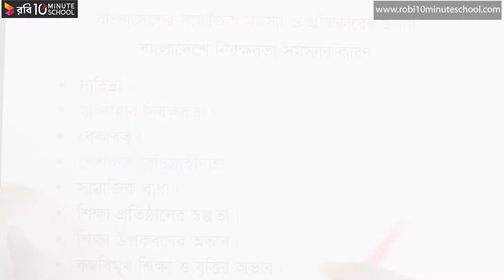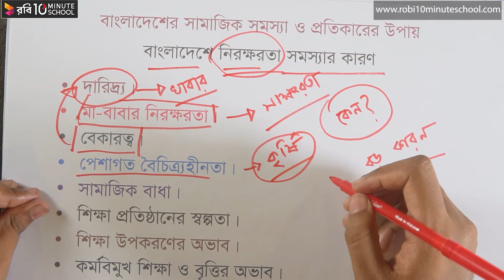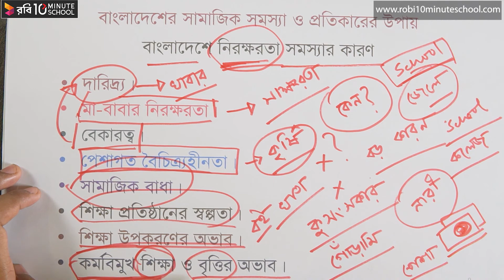০৯.০৮. অধ্যায় ৯ : বাংলাদেশের সামাজিক সমস্যা - বাংলাদেশে নিরক্ষরতা সমস্যার কারণ [HSC]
Series: Sociology 2nd Paper [HSC]
Instructor: Tahmid Ul Islam